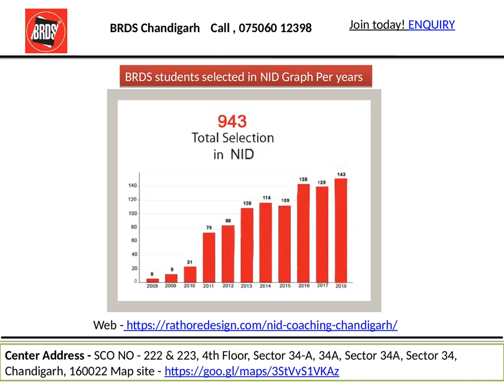Coaching Classes for NID in Chandigarh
BRDS is the highest result producer and Chandigarh NO 1 Design Coaching Classes for NID in Chandigarh. NID contains set of 16 Modules for comprehensive preparation of NID’s Design Aptitude Test at UG level. Also covering entrance exams of other design schools like PEARL, UID, ISDI, SOFT, MIT, SRISHTI & Other Design College.

BRDS Chandigarh - Best Coaching Classes for NID
• Address: SCO NO - 222 & 223, 4th Floor, Sector 34-A, 34A, Sector 34A, Sector 34, Chandigarh, 160022
•  Hours:  Open 10 AM Closes 6:30PM